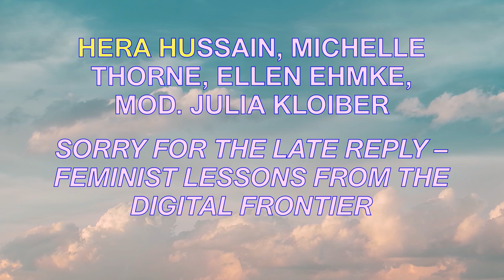re:publica 2022: Sorry for the late reply – Feminist lessons from the digital frontier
What does the space between tech utopia and dystopia look like? How can a feminist perspective help to see more clearly and build a better internet?